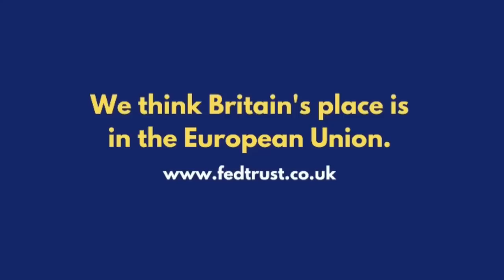Brexit: The UK Is So Vain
In this new Federal Trust video John Stevens and Brendan Donnelly discuss the recent report commissioned by the French and German governments on the future governance of the European Union. They conclude that the conclusions of this report have been grotesquely misreported in the British media; and that political reactions to this misreporting have, not for the first time in the UK’s European debate, only compounded the confusion.

John Stevens Chair of the Federal Trust and an analyst and commentator on economic affairs.